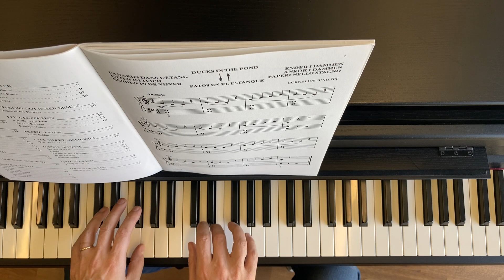Ducks in the Pond - Enten im Teich, Cornelius Gurlitt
Ducks in the Pond - Enten im Teich
Cornelius Gurlitt
Technic is Fun - Book one